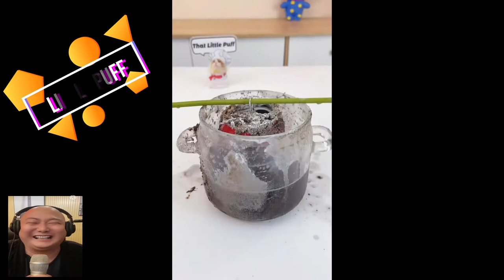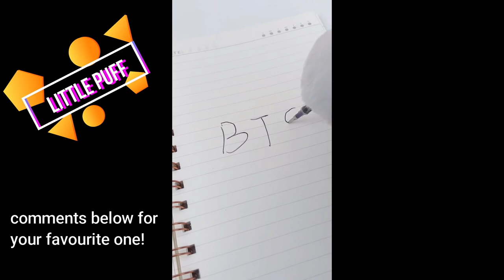littlepuff Cat VS Kittygod Cat chief😍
Kiity cats - Brings latest Best funny pets and animal videos. The funniest and best videos ever because we bring it around the world just for you. These are funny and cute!